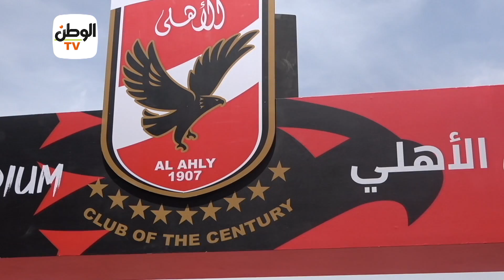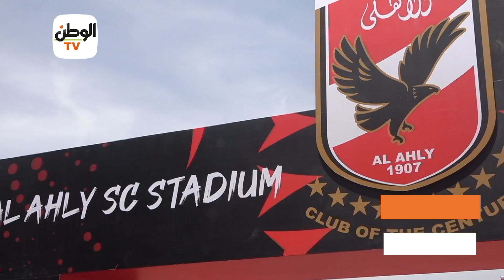وضع حجر أساس استاد الأهلي في حضور الخطيب ووزيري الإسكان والرياضة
تقرير: دعاء عرابي - أحمد خالد

جريدة الوطن
جريدة يومية مستقلة